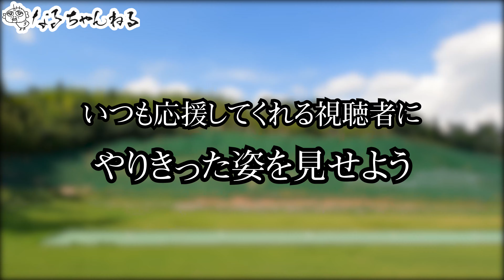【クレー射撃】公式８割シューターへの道 - エンジョイ勢の俺がクレー射撃で起こした奇跡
クレー射撃エンジョイ勢が、本気でクレー射撃の公式大会に挑む
コーチは全日本チャンピオン、短期間での練習でどこまでやれるのか？
目標は公式戦で８割以上の成績を残すこと
特に取柄もないオッサンが巻き起こす奇跡をご覧ください

秋葉コーチ・デレックさんのお店
DT Sports Planningはこちら

Naru Channelの欲しいものリスト

人気のフクロウむっく動画

BGM
DOVA-SYNDROME
369